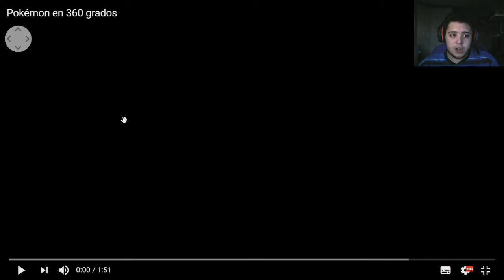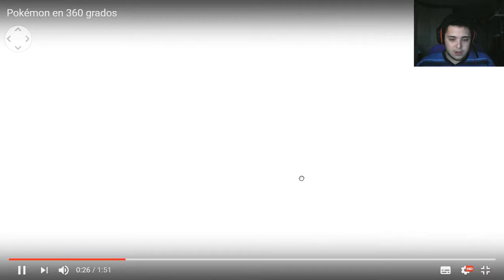Pokemon y Five night at Freddy's en 360 Grados